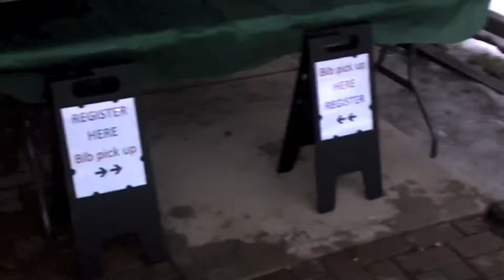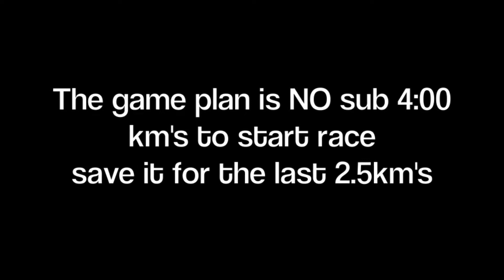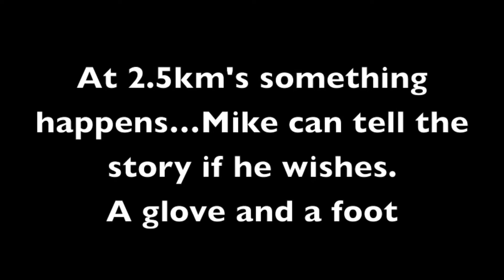MEC 2 Race March 15th 2014 London